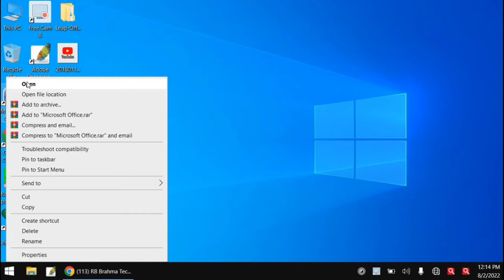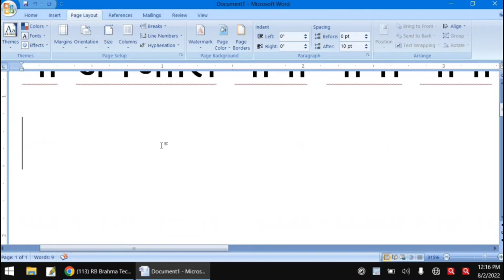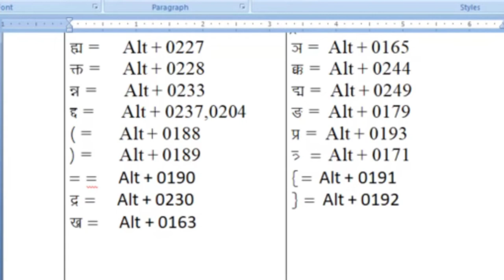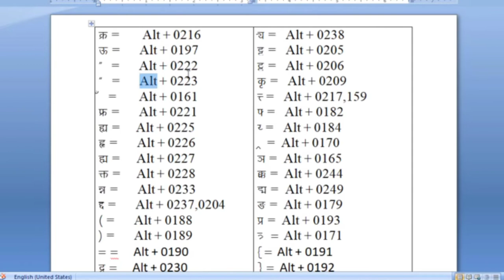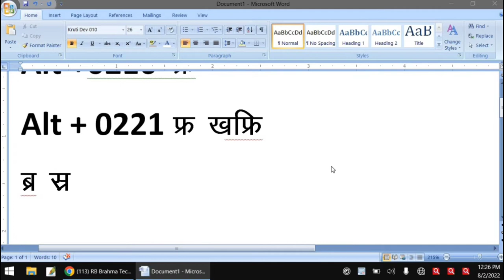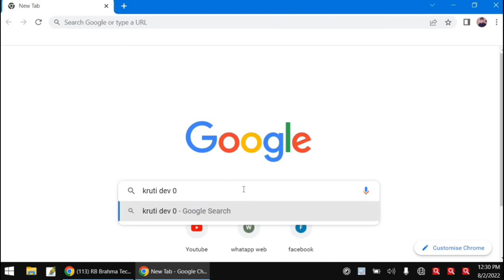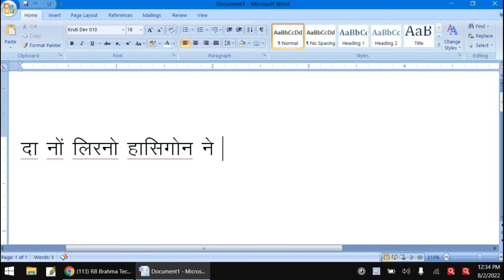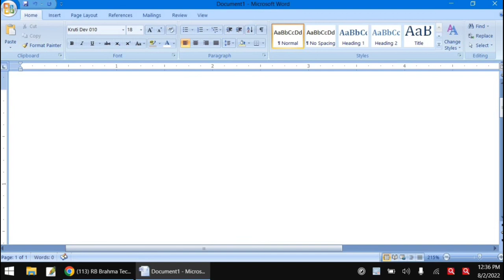MS word ( Microsoft office 2007) आव बर' रावजों लिरनो सोलों।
How to type Bodo language in ms word ( Microsoft office)  2007
   बे video नि गेजेरजों ms word आव बर' रावजों typing खालामनो फोरोंनाय जादों।
Your keywords..
Laptop pc me Bodo typing kaise kre?
How to type in Bodo language windows 10
How to type Bodo language in ms word 2007?
Bodo video
Computer me  bodo typing kaise kre?
Kruti Dev 010 installation process
Bodo typing in computer
Bodo alphabet
how to type bodo on keyboard

Bodo language video
boro language writing in computer
Bodo language writing in computer

RB Brahma Tech

Video is for education purpose only, Copyright disclaimer under section 107 of the copyright act 1976, allowance is made for  "fair use" for purposes such as criticism, comment, news reporting, teaching, scholarships, and research.